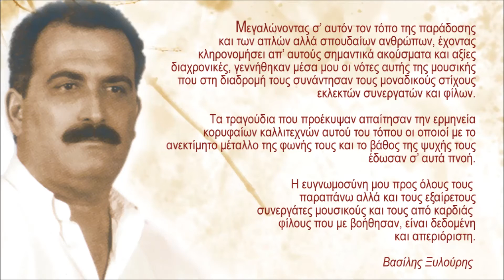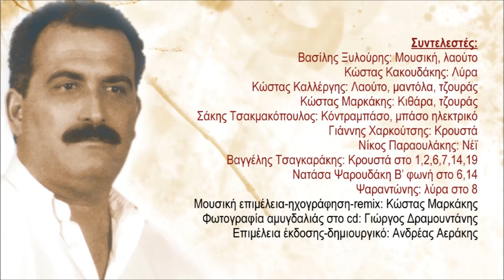ΒΑΣΙΛΗΣ ΣΚΟΥΛΑΣ - ΒΑΣΙΛΗΣ ΞΥΛΟΥΡΗΣ - ΤΑ ΚΛΑΔΙΑ ΤΗΣ ΘΛΙΨΗΣ | Official Audio Release © 2011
VASILIS SKOULAS - VASILIS XILOURIS - TA KLADIA TIS THLIPSIS | Official Audio Release © 2011

Τα κλαδιά τση θλίψης
Μουσική: Βασίλης Ξυλούρης
Στίχοι: Γιώργος Σταυρακάκης (Μιχαλόμπας)

Μεγαλώνοντας σ’ αυτόν τον τόπο της παράδοσης και των απλών αλλά σπουδαίων ανθρώπων, έχοντας κληρονομήσει απ’ αυτούς σημαντικά ακούσματα και αξίες διαχρονικές, γεννήθηκαν μέσα μου οι νότες αυτής της μουσικής που στη διαδρομή τους συνάντησαν τους μοναδικούς στίχους εκλεκτών συνεργατών και φίλων.  Τα τραγούδια που προέκυψαν απαίτησαν την ερμηνεία κορυφαίων καλλιτεχνών αυτού του τόπου οι οποιοί με το ανεκτίμητο μέταλλο της φωνής τους και το βάθος της ψυχής τους έδωσαν σ’ αυτά πνοή.  Η ευγνωμοσύνη μου προς όλους τους  παραπάνω αλλά και τους εξαίρετους συνεργάτες μουσικούς και τους από καρδιάς  φίλουςπου με βοήθησαν, είναι δεδομένη και απεριόριστη.

Βασίλης Ξυλούρης